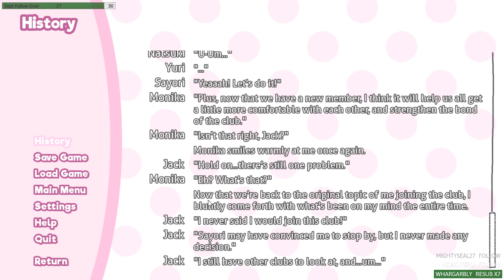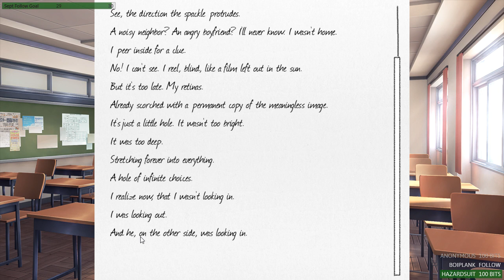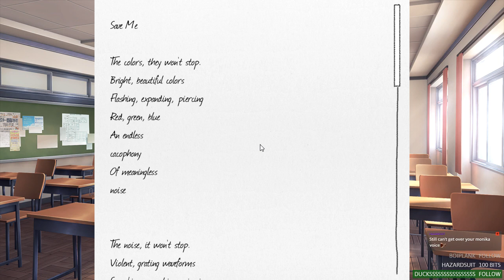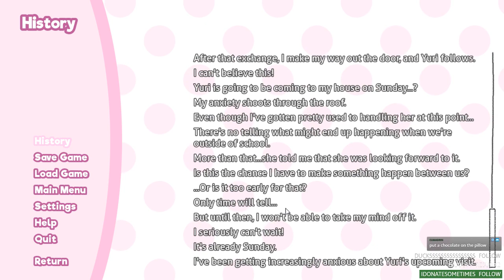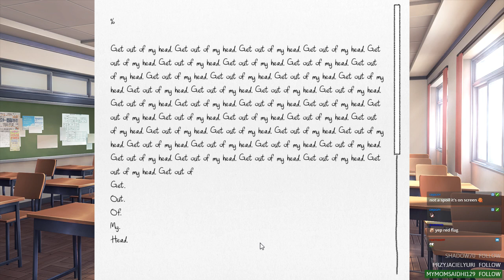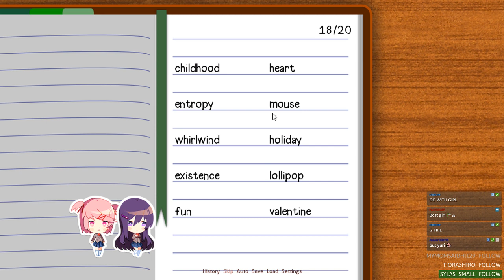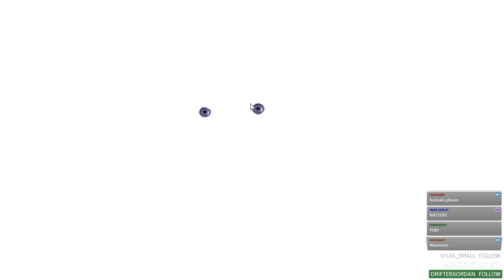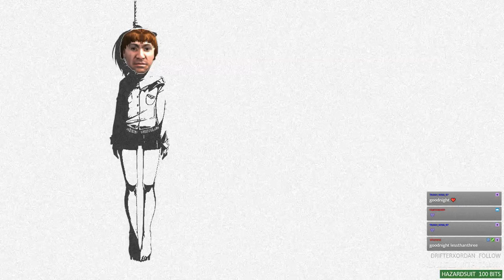Show Me What You Gooooot - Doki Doki Literature Club! Full Playthrough